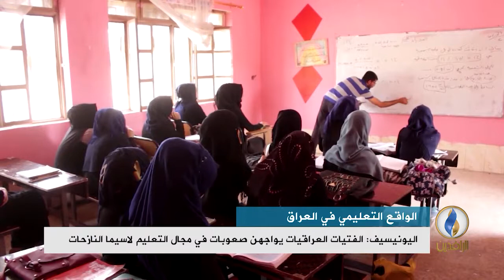تقرير إخباري.. اليونيسيف: الفتيات العراقيات يواجهن صعوبات في مجال التعليم لاسيما النازحات